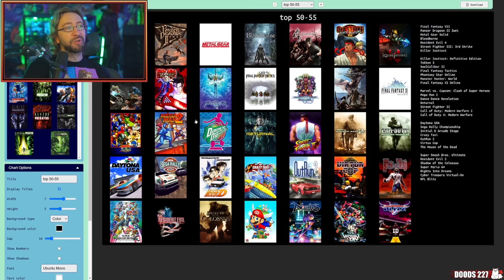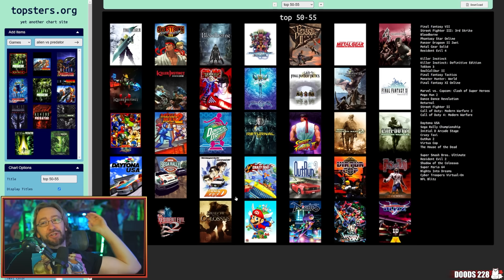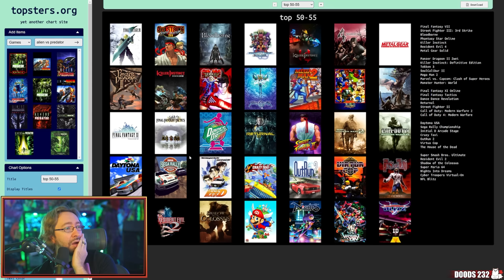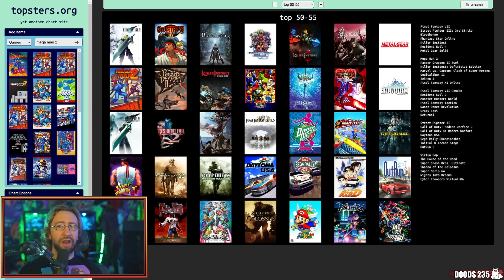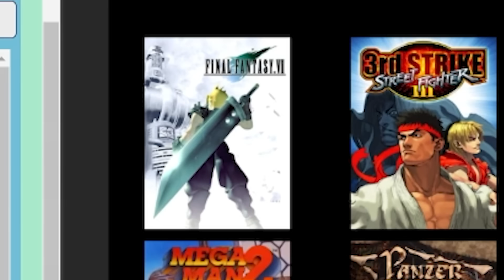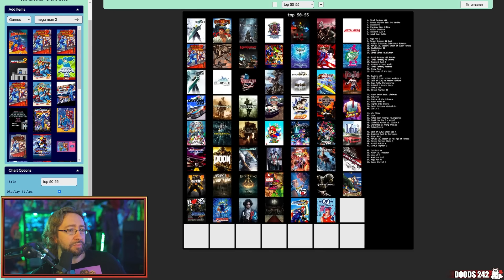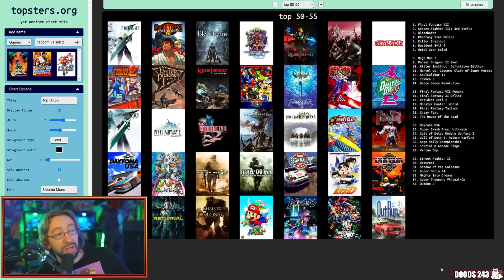MAX'S TOP 15 GAMES OF ALL TIME!